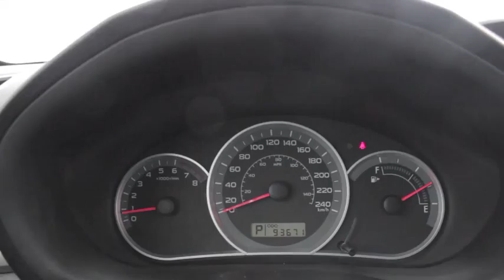2010 Subaru Impreza (45148A)